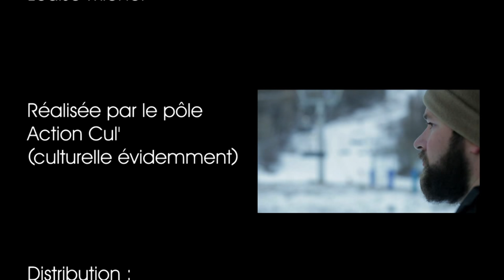Louise & Michel épisode 1 - octobre 2015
Et hop le numéro 1 de Louise & Michel, le webmagazine mensuel de la bibliothèque Louise Michel ! Des infos, le programme du mois, et des bonus (dont un invité spécial à découvrir en fin de vidéo !)